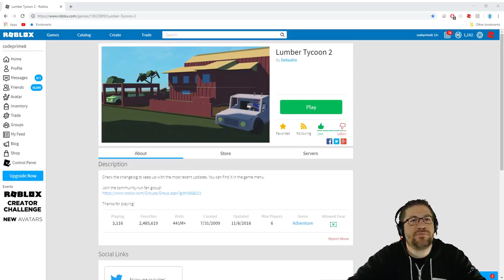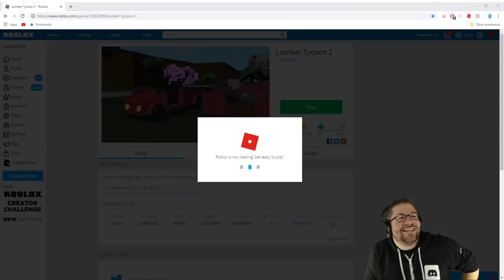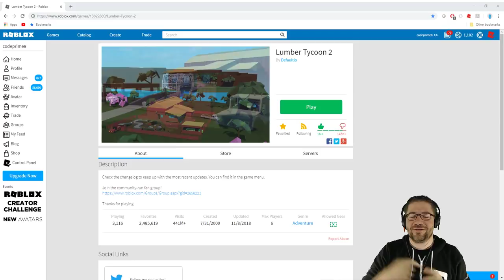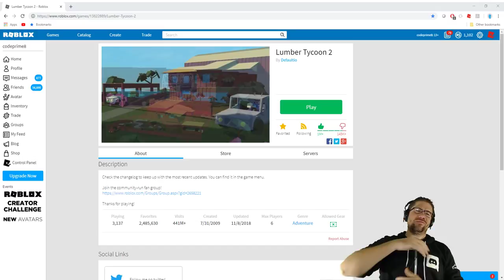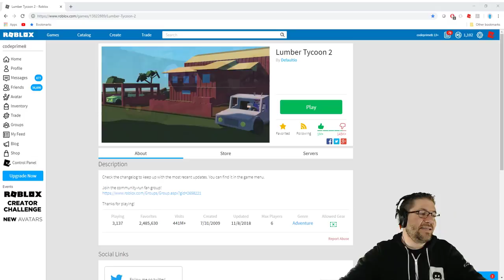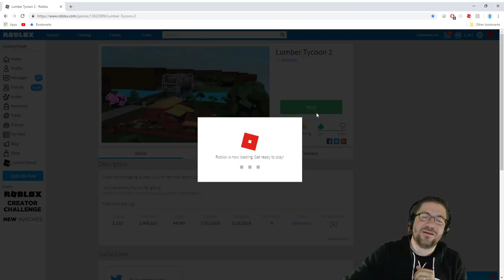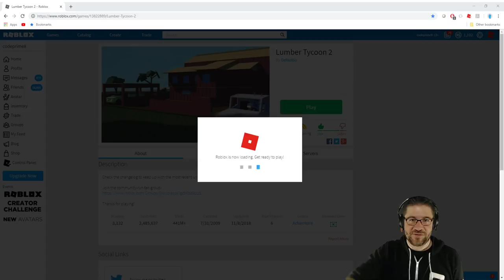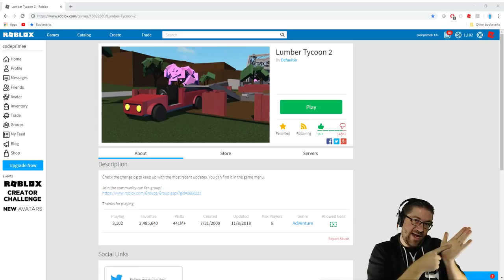Roblox - Lumber Tycoon 2 - $50,000 To Poorest Person in Random Servers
In this episode of Roblox Lumber Tycoon 2, I decided to hop into random servers, and give away 50,000 do the first person who was not at $20. Love you all!

📖 Preorder today! 📖